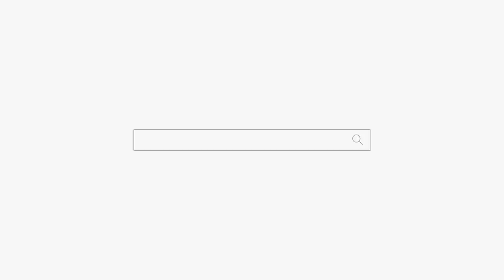엄마를 때리는 도박 중독자 아들 "야이 개쉽XX" 용군TV 강화별상 일월당 (부천점집 부평점집 인천점집 유명한점집 용한점집)